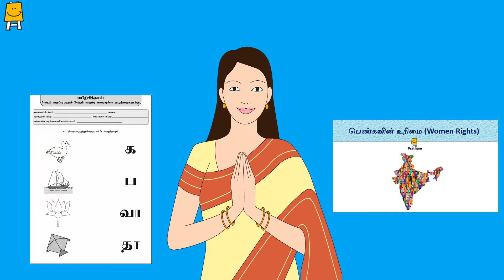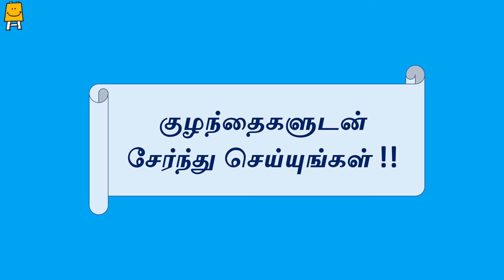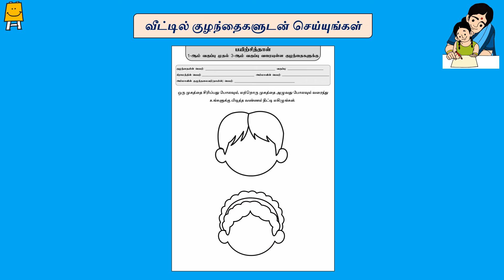Idea video for mother's groups- Week 8 (Tamil) | அங்கன்வாடி தாய்மார்களுக்கான சிந்தனை காணொளி- வாரம் 8